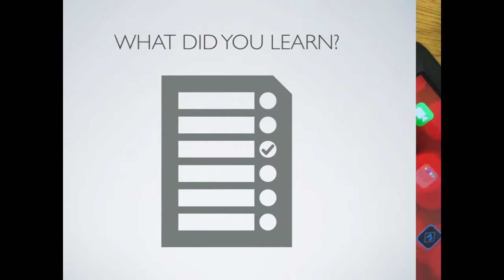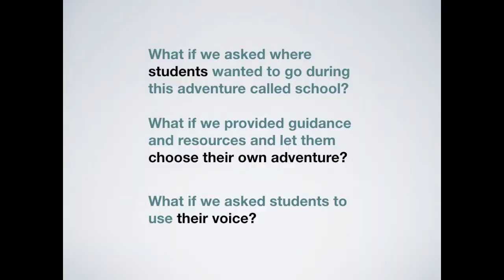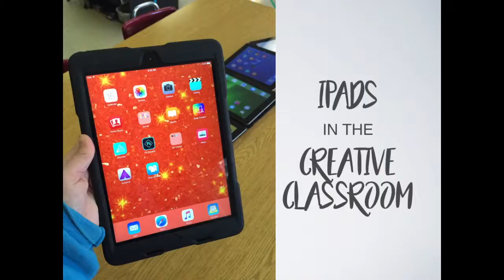Bethany Nugent • Manifesto